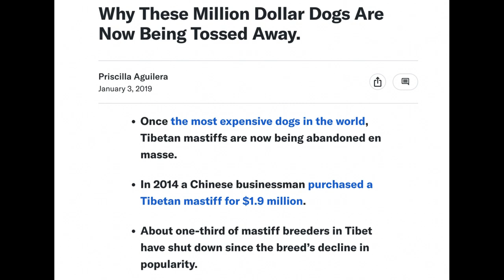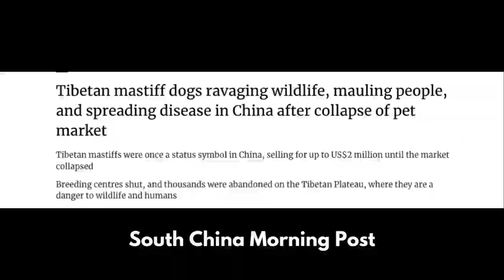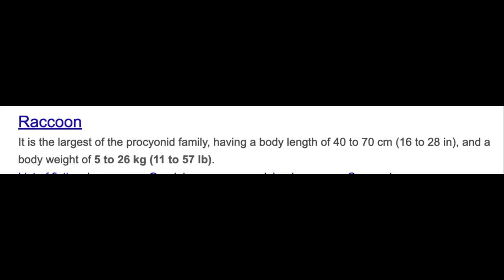Five Times Pets Became Invasive Predators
What happens when beloved pets turn into ecological disruptors? In this video, we explore five fascinating and alarming cases where pets became invasive species, wreaking havoc on ecosystems around the world. We'll dive into how these animals escaped human care and thrived in the wild—at the expense of native species. Through science, history, and captivating storytelling, learn how human actions turned cuddly companions into ecological challenges—and what we can do to mitigate their impact.

Timestamps:
0:00 Intro
0:16 Pets In Human Society
0:28 When Pets Go Wild
1:01 *1) Feral Dogs In Tibet*
3:34 *2) Raccoons In Japan*
5:19 *3) Burmese Pythons In Florida, USA*
6:21 *4) Alligator Gar In China*
7:50 *5) Coatimundi (Coati) in the United Kingdom*

*Educlectic (formerly "Eclectic Explorations") seeks to educate a global audience and invoke conversations on fascinating lesser-known subjects through thoughtful storytelling. From publicizing untold historical events to interesting zoological concepts, hidden gems in cinema and literature and much more.*

*I also occasionally post videos of interesting things I bear witness to in the world.*

What should we talk about next?

✨LINKS TO OUR PODCAST DOWN BELOW✨